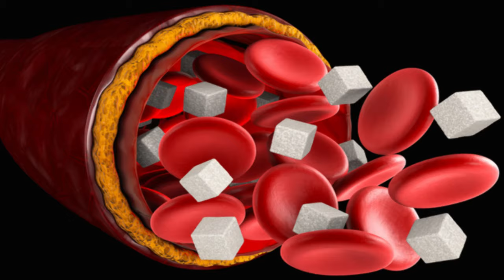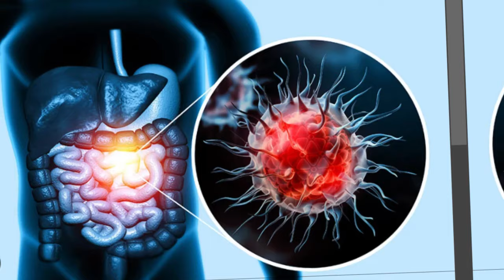LOS 10 SECRETOS OCULTOS DEL ALOE VERA: Descubre sus Poderes Curativos para la Salud y Belleza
🌱🌟 ¡Bienvenidos a un emocionante viaje hacia el mundo del aloe vera! En este fascinante video, exploraremos los increíbles beneficios y usos de esta planta milagrosa que ha cautivado a la humanidad durante siglos. Desde su rica historia en la medicina tradicional hasta sus aplicaciones modernas en la industria cosmética, el aloe vera ha demostrado ser una verdadera joya para la salud y la belleza.

Lo Que Aprenderás en Este Video:

Historia y Orígenes del Aloe Vera: Sumérgete en la fascinante historia de esta planta y descubre cómo ha sido utilizada a lo largo de los siglos para tratar una amplia gama de dolencias y afecciones.
Beneficios Medicinales del Aloe Vera: Explora los numerosos beneficios para la salud del aloe vera, desde su capacidad para aliviar quemaduras y heridas hasta su efectividad en el tratamiento de problemas digestivos y afecciones de la piel.
Aplicaciones Cosméticas del Aloe Vera: Descubre cómo el aloe vera se ha convertido en un ingrediente estrella en la industria cosmética, gracias a sus propiedades hidratantes, regeneradoras y antiinflamatorias. Desde cremas hidratantes hasta champús y acondicionadores, el aloe vera es un aliado indispensable para el cuidado de la piel y el cabello.
Cómo Incorporar el Aloe Vera en tu Rutina Diaria: Aprende cómo puedes incorporar fácilmente el aloe vera en tu vida diaria para aprovechar al máximo sus beneficios. Desde la aplicación tópica de gel de aloe vera hasta la incorporación de suplementos de aloe vera en tu dieta, hay muchas formas de disfrutar de las bondades de esta planta versátil.
¡Únete a Nosotros en este Fascinante Viaje de Descubrimiento del Aloe Vera!

Descubre cómo esta planta milagrosa puede transformar tu salud y belleza de manera natural y efectiva.
Si este video te ha sido útil o interesante, no dudes en dejar un like y compartirlo con otros para inspirar un cambio positivo en sus vidas.